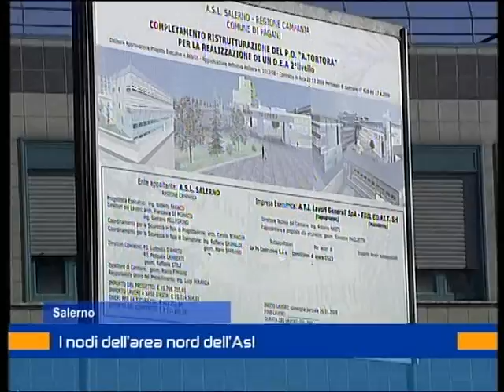I nodi dell'area nord dell'Asl.